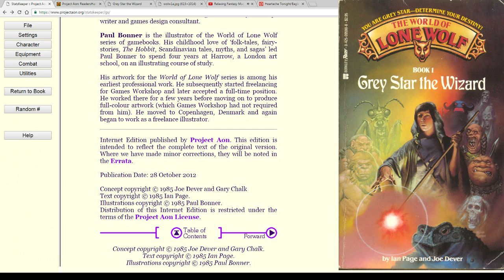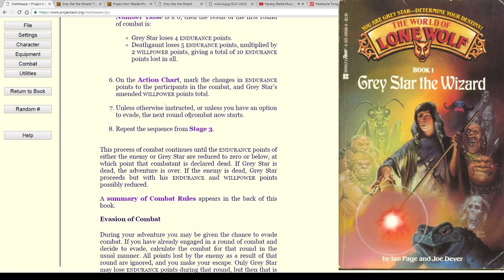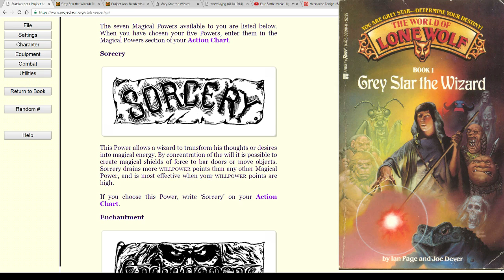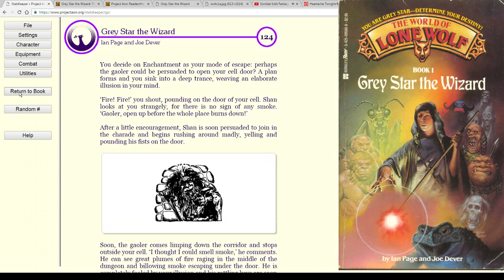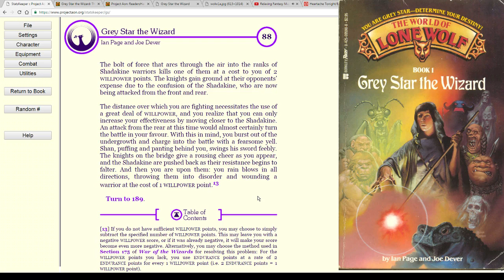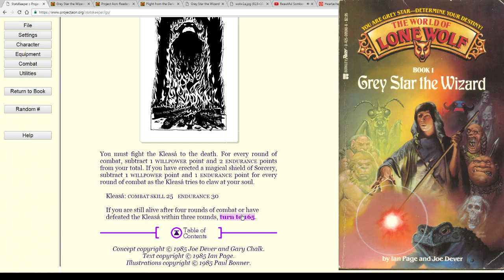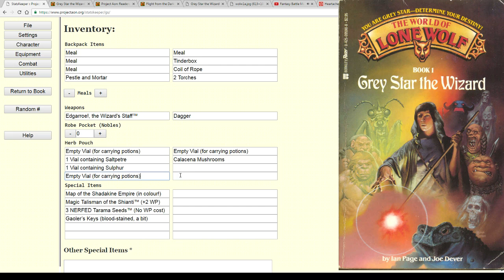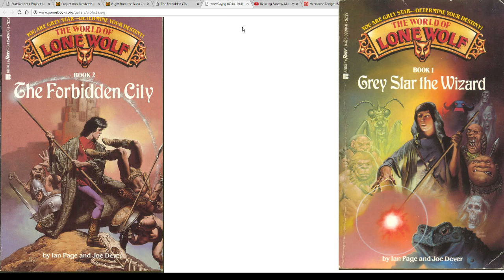World of Lone Wolf Gamebooks (Book One: Grey Star the Wizard) - Josiah Plays! - Part 29 [Stream]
Welcome to my twenty-first Let's Play series, in which I'll be reading aloud and playing through the Lone Wolf series of classic gamebooks, written by Joe Dever and published beginning in 1984.  These books were on the one hand fantasy novels, written in a branching "choose your own adventure" style format, but were also single-player games, with a full set of rules, stats, and combat resolution mechanics.  Unlike most other series of gamebooks from the era, the Lone Wolf series is one continuous story, with a single consistent protagonist carrying over from one book to the next.

These books were much beloved by me as a child, and now I'm going to revisit them as I introduce them to a new audience here on YouTube.

The digital versions of the books that I am using here are courtesy of Project Aon, and can be found at their

"Lone Wolf" Lone Wolf "World of Lone Wolf" "Grey Star the Wizard" "Book One" "Book 1" "Let's Play" Let's Play LP Playthrough Walkthrough Gameplay "Joe Dever" "Ian Page" "Grey Star" "Project Aon" Statskeeper Gamebook Book Novel Fantasy "Choose Your Own Adventure" CYOA Single-Player Solo Adventure Reading "Digital Book" Narration "Voice Acting" Kai "Kai Lord" Magnamund "Kevin MacLeod" Incompetech Music "Josiah Plays!" Josiah Games Gaming Twitch "Live Stream" Stream